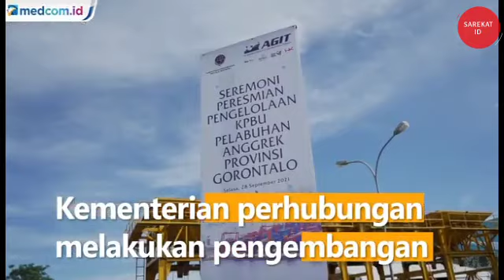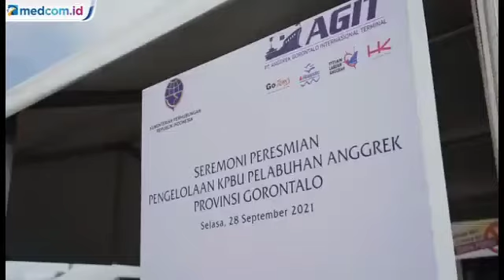Mimpi Kemakmuran Gorontalo Terwujud, Tahun 2022 Rachmat Gobel Bangun Pelabuhan Export di Gorontalo.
Mimpi Kemakmuran Gorontalo Mulai Terwujud, Tahun 2022 Rachmat Gobel Bangun Pelabuhan Export Import di Gorontalo utara